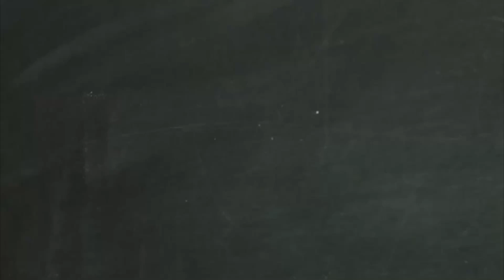[속회지도자] 2023년 하반기 14과 여호와를 의지하는 자는 풍족하게 되느니라 잠언 28:13-28 송양근 목사 2023.10.4